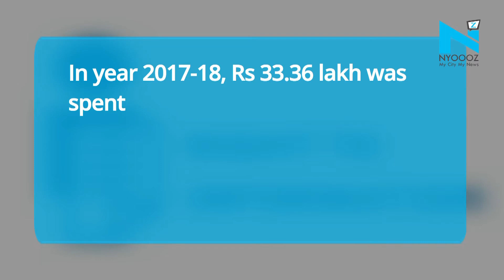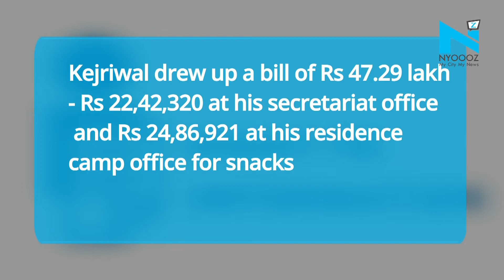RTI: Kejriwal's office spent over Rs one cr on tea, snacks in 3-year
Shocking! The Aam Admi Party (AAP) which came into power to take forward the plight of aam admi meaning common man has itself turned a  bourgeoisie. This has been revealed in a RTI filed by a Haldwani activist. According to Delhi chief minister Arvind Kejriwal's office has spent a total of Rs 1.03 crore (Rs 1,03,04,162) on tea and snacks during the three years of his tenure. The expenses in financial year 2015-16 on tea and snacks were calculated to be Rs 23.12 lakh whereas the amount stood at Rs 46.54 lakh in financial year 2016-17.

Take a glance at the details:

In year 2017-18, Rs 33.36 lakh was spent on tea and snacks at the Delhi CM's office
Kejriwal drew up a bill of Rs 47.29 lakh - Rs 22,42,320 at his secretariat office and Rs 24,86,921 at his residence camp office for snacks
In year 2015-16, out of the total Rs 23,12,430, expenses of the camp office stood at Rs 5,59,280
Expenses of tea and snacks in his secretariat office stood at Rs 17,53,150